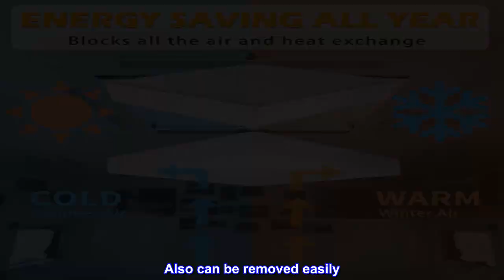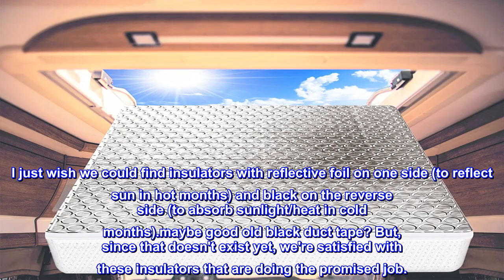Great product - SIKADEER RV Vent Insulator 14″x14″x3″, 2 Piece Universal RV Skylight Cover with Ref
Great product -  SIKADEER RV Vent Insulator 14″x14″x3″, 2 Piece Universal RV Skylight Cover with Reflective Surface

【STAY TEMPERATURE YEAR-ROUND】- SIKADEER RV Skylight Insulation Cover blocks the air and heat exchange between the inside and outside. This allows your Camper to warm quickly in winter and cool quickly in summer, reducing energy consumption.
【FIT 14 INCH SKYLIGHT WELL】- The size of the product is 14"x14"x3", which can fit into the same-sized RV skylight perfectly. Make sure skylight sidewalls are vertical and not curved.
【INSTALL IN SECONDS】- RV vent insulator inner is a highly elastic sponge. So you just need to insert it into the vent to install. Also can be removed easily. It is very convenient for daily use and cleaning.
【EFFICIENT THERMAL INSULATION 】- This insulator with a double-layer aluminum foil bubble surface, which could reflect 97% of radiant heat; and a 3inch thick insulation sponge fills the inside, these designs will keep your RV efficiently insulated.
【PGARDED NON-SLIP DESIGN】- The non-slip silicone particles cover the four sides of the RV vent insulator, ensuring that the insulator can be stably fit on the skylight, without worrying about slipping off.
Does exactly what it's supposed to do.
These insulator pillows have been very effective in preventing loss of heat through ceiling vents and skylights in our Heartland Fuel toy-hauler. I just wish we could find insulators with reflective foil on one side (to reflect sun in hot months) and black on the reverse side (to absorb sunlight/heat in cold months).maybe good old black duct tape? But, since that doesn't exist yet, we're satisfied with these insulators that are doing the promised job.